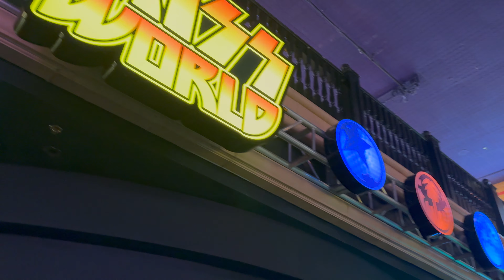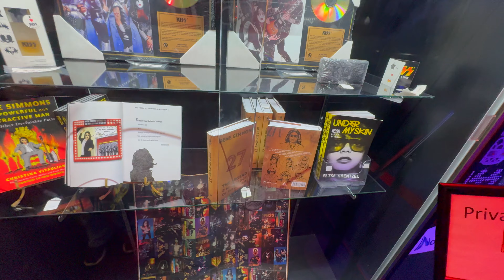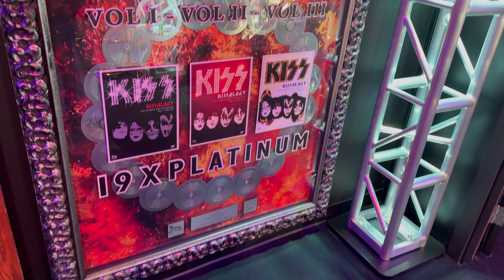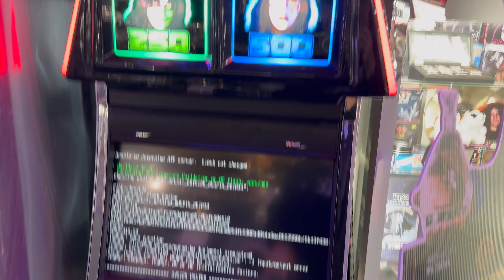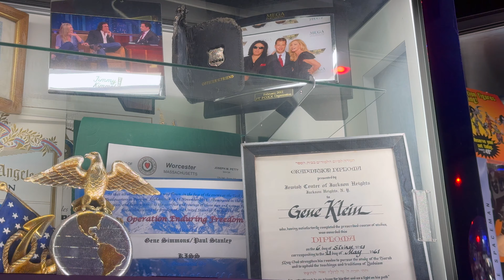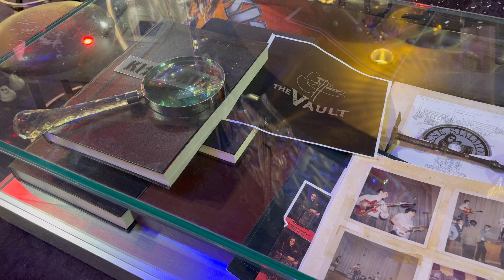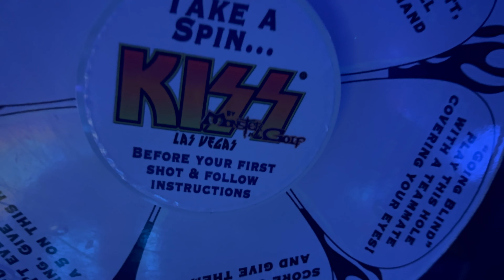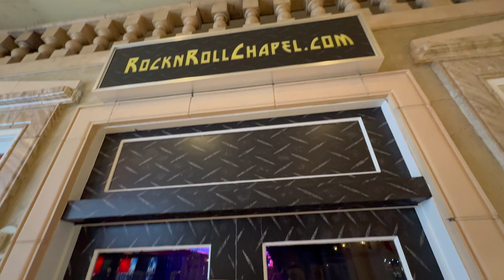KISS WORLD Las Vegas | KISS Museum & KISS Mini Golf | RIO Casino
We visit the RIO Casino in Las Vegas to check out KISS WORLD. KISS WORLD contains the KISS museum, featuring items from Gene Simmons' personal collection as well as KISS mini golf.